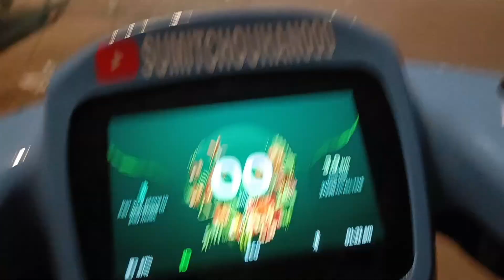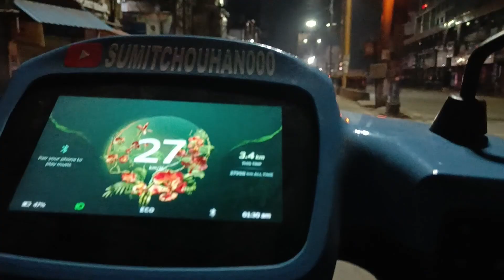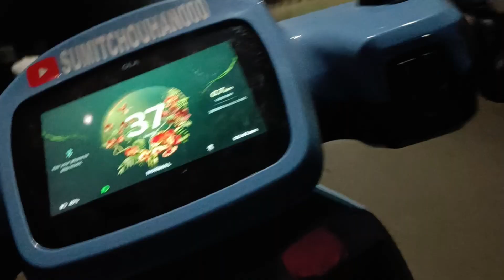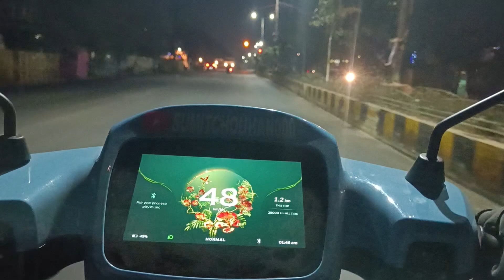IND vs AUS T20 Raipur Cricket team Kon sa hotel me ruka hua hai || 01/12/2023